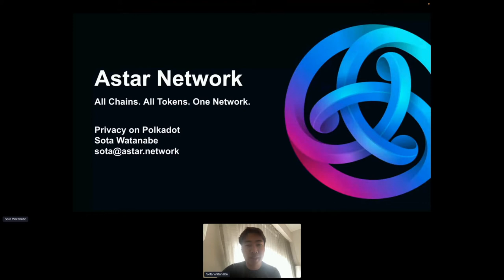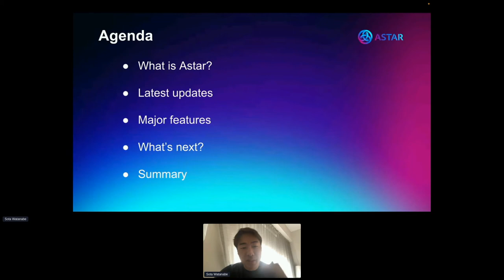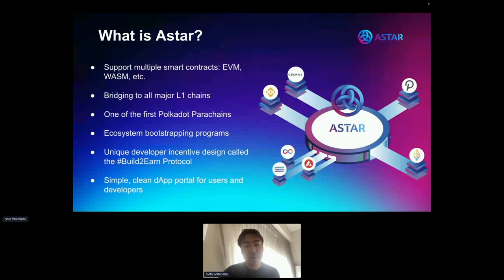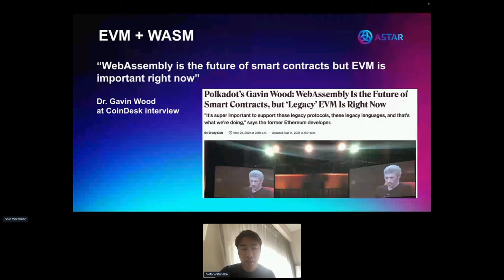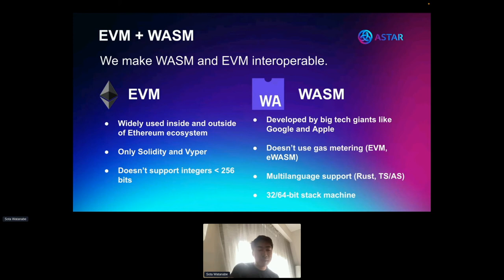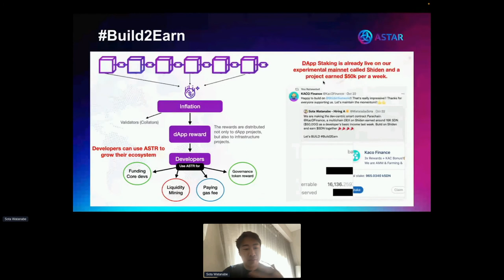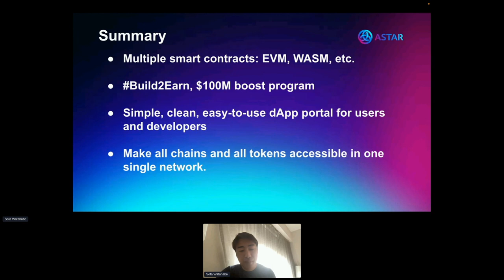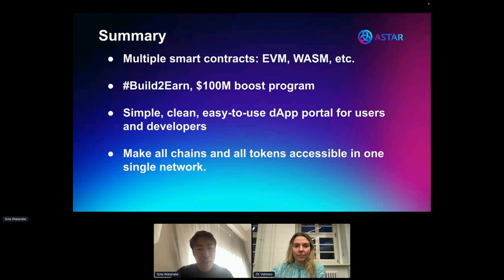ZKV presents Privacy on Polkadot - Astar with Sota Watanabe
ZKValidator's Privacy on Polkadot event took place on 22nd February 2022 and was supported by the Polkadot Treasury. In this video, Sota Watanabe presents Astar Network.

Follow ZKValidator on Twitter - @ZKValidator